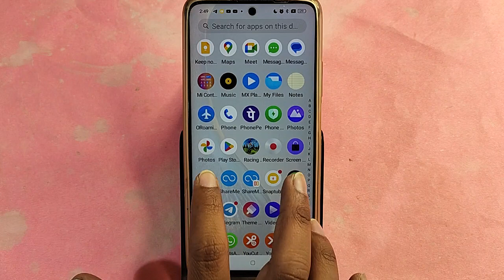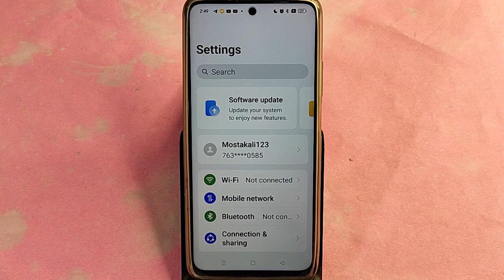realme Narzo 70x me dual app kaise chalaye, how to use dual app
Best powerful CPU under 10k

60-Inch Tripod with Bag

7 Socket 6A Extension Board

multiplug Extension